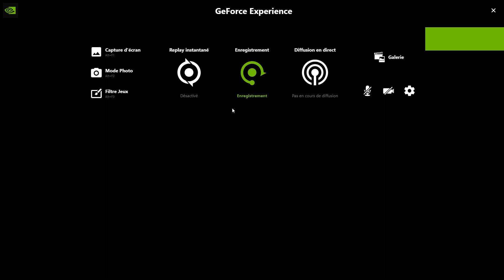RBR - Kormoran II - I20 WRC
Salut,

Petite vidéo sur la spéciale polonaise de Kormoran en Hiunday I20 WRC.
Très bonne spéciale, avec un agréable feeling.